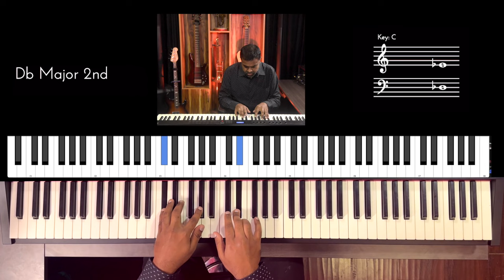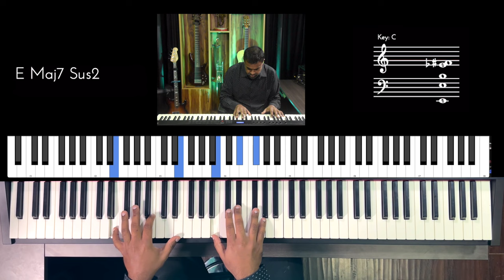Riff #2994 - Jason Zac